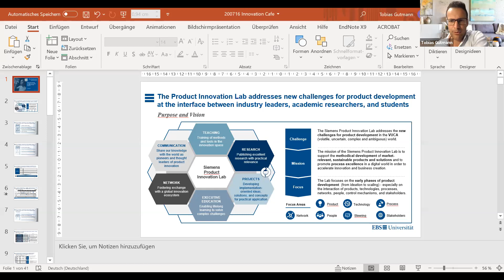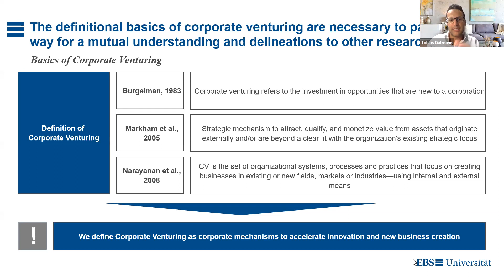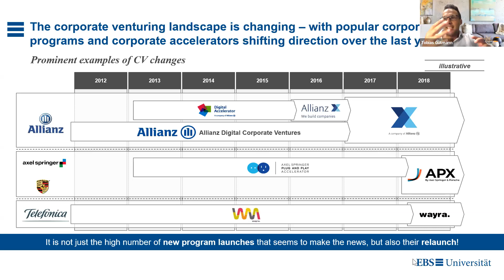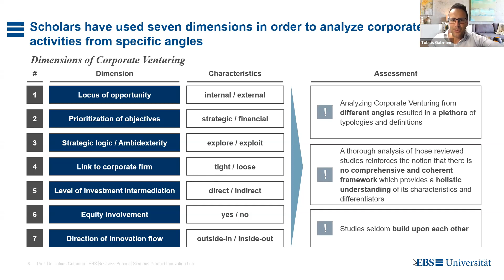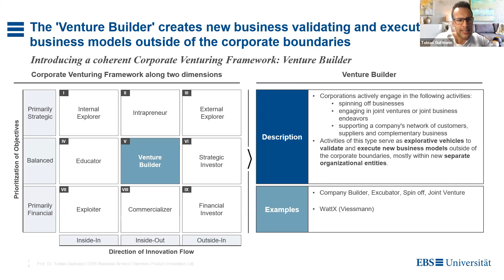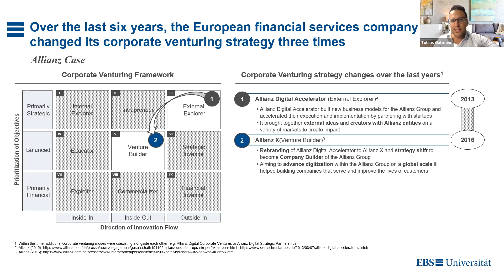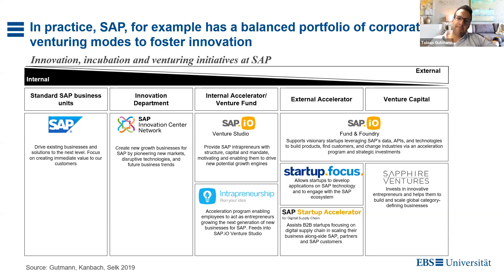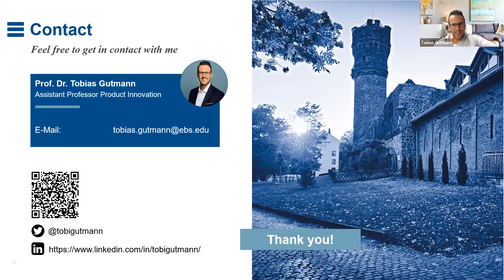Corporate Venturing Framework by Prof. Dr. Tobias Gutmann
Within the big area of corporateinnovation and corporateentrepreneurship, the modern landscape of corporateventuring (CV) is emerging and has undergone increasingly rapid evolutions over the past two decades.

Over the last couple of weeks; I share some pieces of my work with you, and today I'd like to provide you with a summary of the framework - which I published in 2018.

A growing heterogeneity of CV-modes can be observed such as corporate accelerators, corporate incubators, corporate venture capital, and strategic partnerships with startups.

Selecting the appropriate mode is critical given that most corporations struggle to find the proverbial needle in the haystack.

Going beyond the highly dispersed work on corporate venturing, I strive to...
(1) identify, organize, and integrate the relevant literature on corporate venturing activities;
(2) analyze the dimensions that have been proposed by scholars to categorize and characterize distinct CV activities; and
(3) harmonize competing approaches and introduce a coherent and reconciled framework .

My goal is to help practitioners and scholars alike to better understand and choose more appropriately between discrete CV modes in relation to specific objectives.

Tobias Gutman.jpeg

About the speaker - Prof. Dr. Tobias Gutmann
Prof. Dr. Tobias Gutmann is an Assistant Professor of Product Innovation at EBS Business School. His research interests centers around how to build market-relevant, sustainable products and services to accelerate innovation and new business creation. With about 10 years of work experience in the corporate world, he has deep insights into business development, strategy, innovation management and corporate venturing. In his last role, he operated internationally at the cutting edge of innovation leading global growth projects for startups in a corporate venture capital portfolio. Moreover, he has served as an advisor to several multinational corporations helping them to (re-)design their venture programs in order to have long-term business impact. He lived in Germany, Spain, the UK and the U.S.A and is passionate about innovation and technology. He holds a Ph.D. from the Dr. Ing. h.c. F. Porsche AG Chair of Strategic Management and Digital Entrepreneurship at HHL Leipzig Graduate School of Management. Moreover, he holds a degree in Electrical Engineering and Information Technology as well as in International Management.